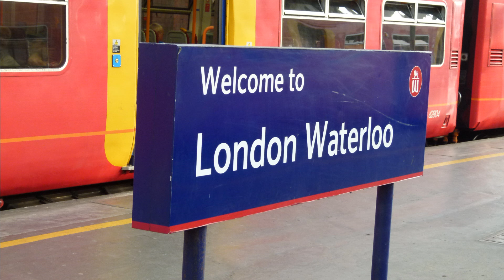Fantastic Train Announcements at London Waterloo 30 July 2014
Its here! Waterloo station and the great train announcements from Phil Sayer. The video also includes some live announcements from station staff. This was recorded during the evening of Wednesday 30 July 2014.